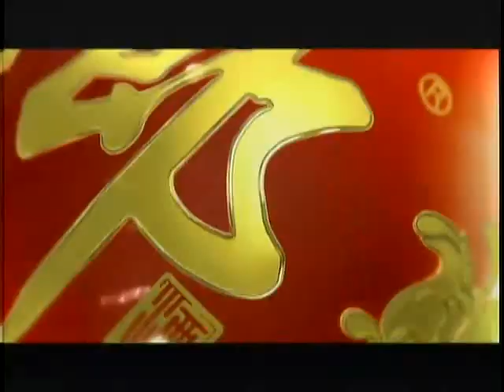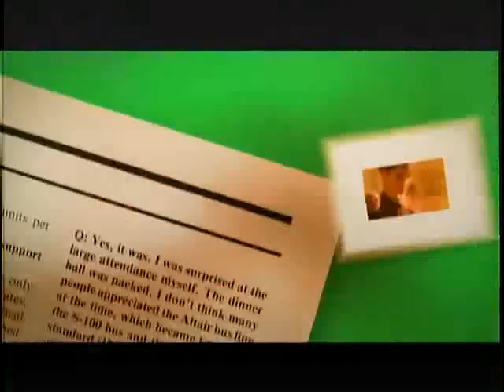锵锵三人行2012-02-07 B:方舟子证据不成立 韩寒无需回应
终于聊到韩方了
主持人：窦文涛
嘉宾：梁文道 许子东
简介：韩寒与方舟子围绕文学作品的质疑、批评与名誉权的民事侵犯的争论，由于各方推波助澜，现在已经升级到了正式提起法律诉讼的程度，一场"口水战"终于转向"法律战"。这种转向虽招来社会上形形色色不同的评价，但它毕竟是当事人的自由选择，值得充分尊重。虽说法院是否立案受理、最终调解还是裁决结案，都还有待观察，但大多数旁观者还是希望这场纷争能够尽早平息，"司法解决"可以给出一个明确的"说法"。